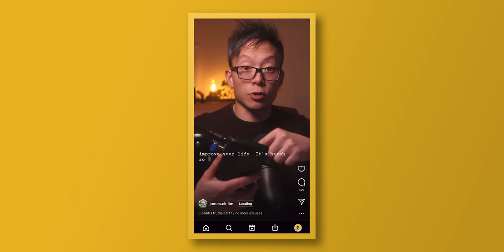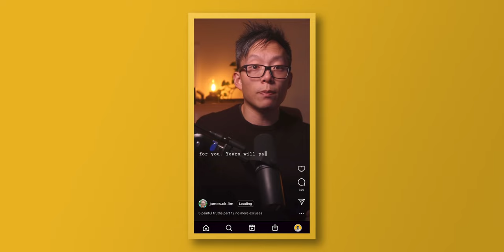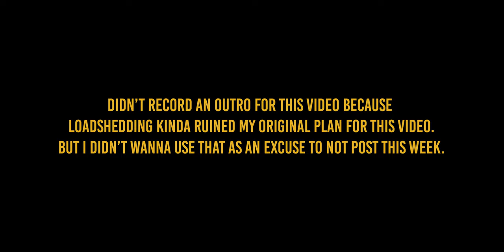Getting My Life Together | 2023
//GEAR
Ultra-wide Lens
Variable ND
Pro-Mist Filter
Lav Mic
Vlogging Mic
Audio Interface
Camera Tripod
Phone Tripod
Extra Sony Battery
Memory Card
PC Ultrawide Monitor

FAQs:
1. Which Editing Software Do You Use?
- Adobe Premiere Pro
2. Which Camera Do You Use?
- Sony ZV-E10 (Find Link Above)
- iPhone 11